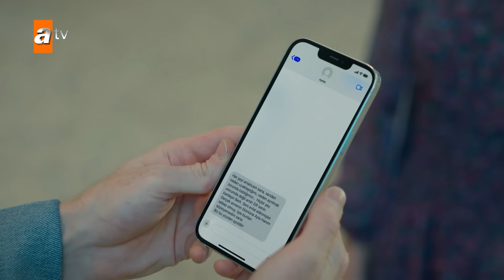“Elif senin kardeşin…” - Kardeşlerim 100. Bölüm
Berk, gitmekten vazgeçer ve Aybike ile kavuşur. Ayla ben eve gidiyorum der ve gider. Aybike, Berk'e ona attığı mesajları okuyup okumadığını sorar Berk ise mesajları okur ve Elif'in kardeşi olduğunu, Ayla'nın ise gerçek annesini öldürdüğünü öğrenir.

Kardeşlerim 100. Bölüm Özeti:
 “Bu şehrin en tenha yeri kalbimdir şimdi…”
Mahir, çalıştığı evde gazdan zehirlenen Asiye’yi, hızla hastaneye götürür. Akif, şehir dışında tanıştığı Süreyya’nın, yeniden ve ansızın karşısına çıkmış olmasının şaşkınlığını yaşarken, Orhan ile Fatma arasındaki buzlar, yavaş yavaş erimeye başlar. Lidya, Süsen ile Ömer’in arasını açmak için, sinsi oyunlar kurmaya devam eder. Akif ve Yaman’ın ortak oldukları yeni kulübün açılışında, hiç beklenmedik, önemli gelişmeler yaşanır. Berk’in, yurt dışına gitmek konusundaki kesin kararı, Aybike’yi sevdiğini kaybetmenin derin korkusuyla yüzleştirir